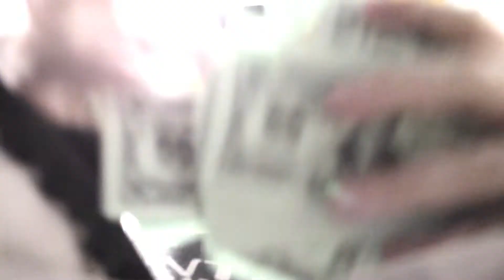Whats Wrong Is Right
Louise Hills
Naomi Bonich
Jess Turner
Emily Shaw